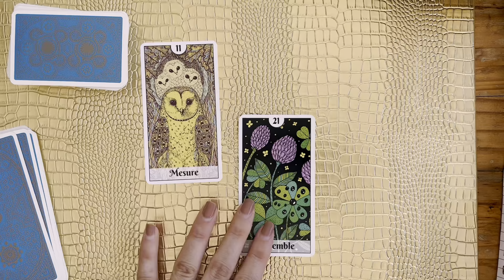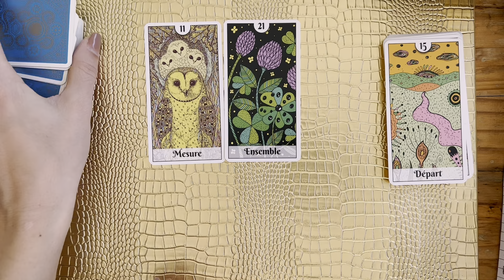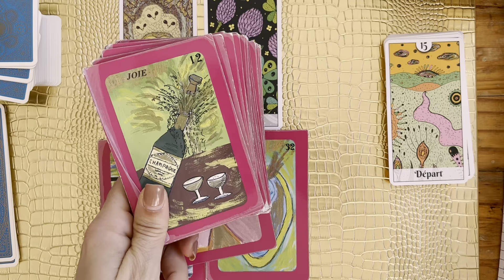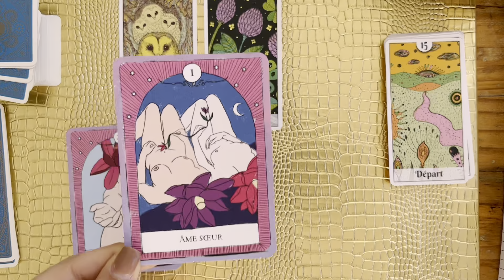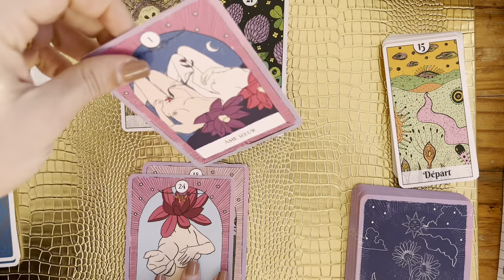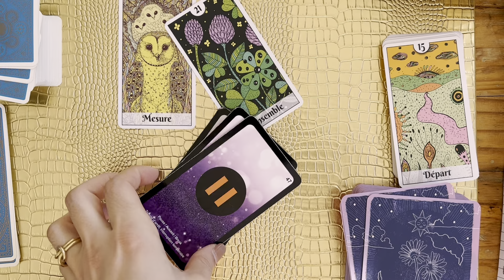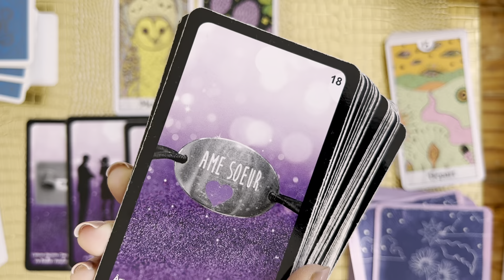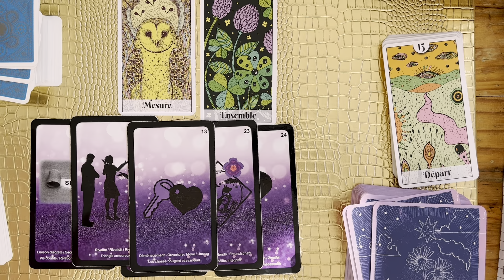VOTRE PLUS BELLE HISTOIRE D’AMOUR ARRIVE ❤️✨😱 Tirage sentimental intemporel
👉 Tu as un voeux ou une demande spécifique alors CLIQUE ICI pour prendre contact

(Un rdv par semaine pour bouger les energies et améliorer votre vie, recevoir des informations importantes, des enseignements et partages dans la bienveillance sur la LOI DE L’ATTRACTION ✨
NB: le soin d’harmonisation est inclus pour vous permettre d’enlever les énergies stagnantes qui n’ont plus lieu d’être et en mettre de nouvelles bien plus lumineuses ✨)

🎁 GRATUIT : rejoins le canal TELEGRAM afin de beneificier d’offres avantageuses et de rester connecté à mon actualité

Merci pour tous vos messages bienveillants 🤍